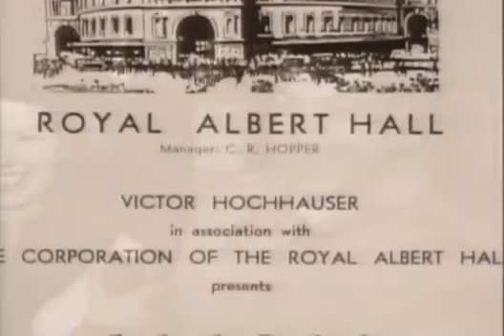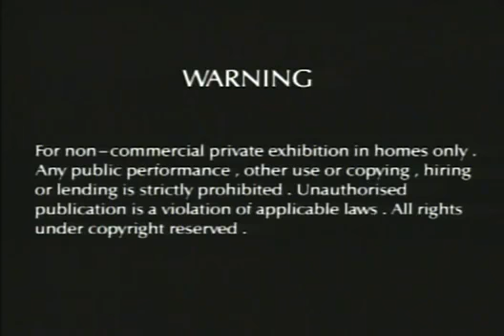José Carreras 'A Tribute to Mario Lanza' Live at Royal Albert Hall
El tenor Josep Carreras hace una homenaje a Mario Lanza, el tenor de Hollywood.